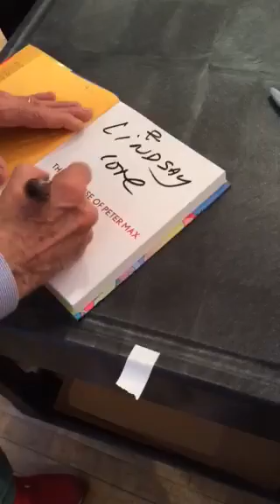Inside The World Of Peter Max - Book Signing